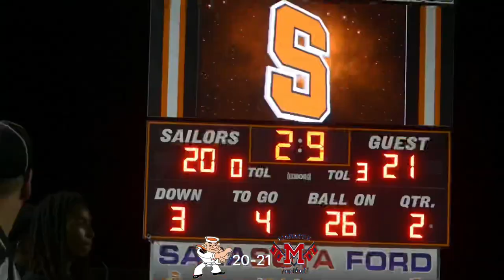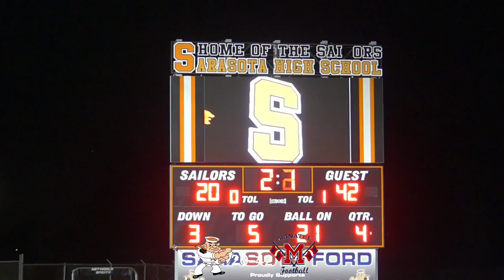Sailor Football ||￼ S1 Episode 3🧡⚓️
SHOT BY 4K ZACK
Photography/ Videography
￼ Sarasota,Fl

LETS WORK!!